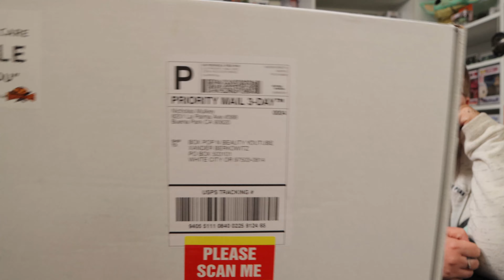Fearsome Figures Non Terror Comedy Autograph Mystery Box!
Fearsome Figures Comedy Mystery Box

Hope you enjoy this unboxing video featuring a comedy mystery box from Fearsome Figures.

Not USPS?
Box Pop N Beauty YouTube
7561 Crater Lake Hwy 503101

Outlaw Hobbies - BOXPOP10
Zompire - BoxPopBeauty10